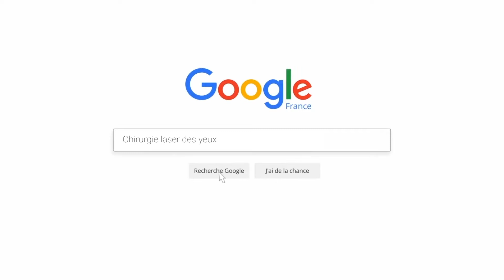Quelles sont les alternatives si je ne peux bénéficier d’une correction chirurgicale au laser ?